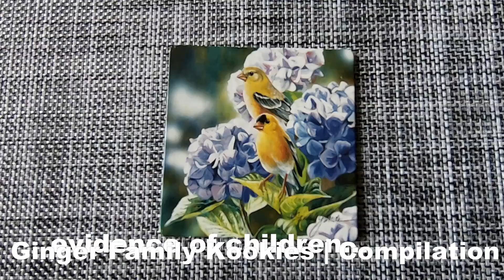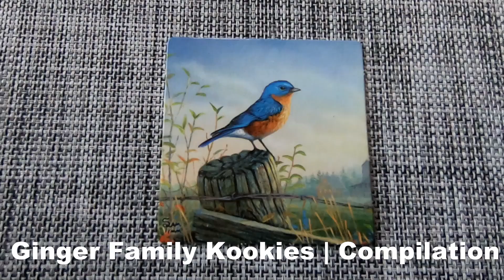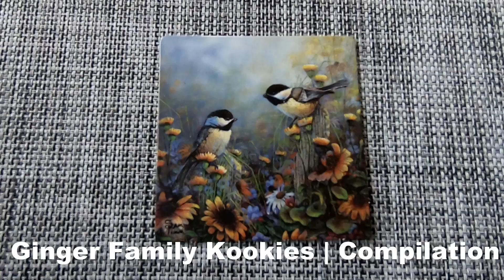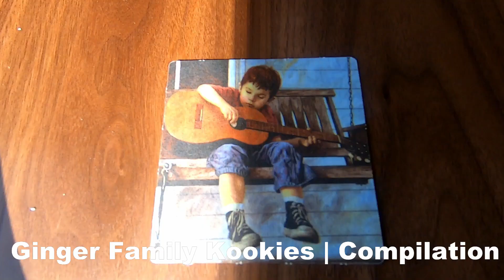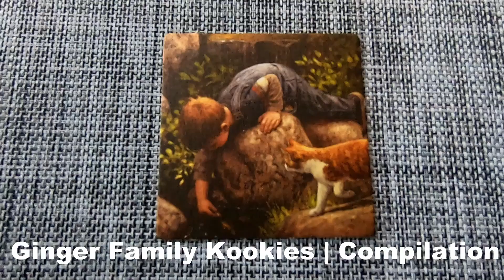45 Minutes of Cookie Art! | GFK Compilation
Oddly addictive & satisfying cookie art videos!
Featuring: Blippi, Lightyear, Phineas & Ferb, Puppy Dog Pals, Cocomelon, Mira Royal Detective, Cocomelon, Bread Barbershop, Encanto, Hilda, Rescue Riders, Storybots, Alien TV, Curious George, Daniel the Tiger, Dragon Prince, Muppet Babies, Sharkdog, Xavier Riddle, Word Party, Wildkratts, Spyro, Prince of Egypt, Pooka, Mr. Beast, Mario, Minecraft, Doc McStuffins, Cuphead, Cleo & Coquin, Captain Underpants, Boss Baby